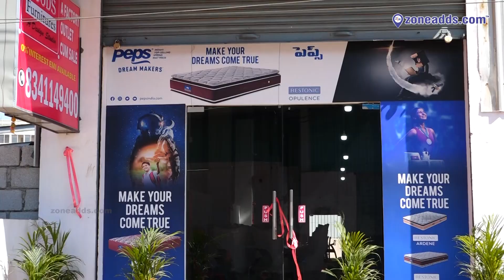Creating Comfort and Style for Every Room in Your Home" with our quality designs, at Kompally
Welcome to Woods Furniture, your one-stop shop for all your home furniture needs. We take pride in offering the highest quality and most stylish furniture designs in Old Bowenpally.

We understand that your home is a reflection of your personal taste and style. That's why we offer a wide range of furniture designs to suit every taste, from traditional to modern, and everything in between.

11,000 plus Local Business Listed across 18 Categories of Product and Services in and around 10 kms from ECIL.